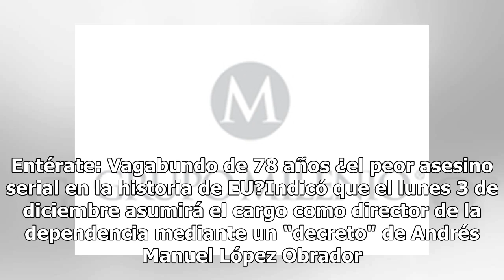Se las metimos doblada: Paco Ignacio Taibo II sobre titularidad en FCE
“Sea como sea se las metimos doblada, camarada”, declaró Paco Ignacio Taibo II tras ser cuestionado acerca de su titularidad en el Fondo de Culta Económica (FCE)."Si algo conquistamos este último julio es el derecho a llamar las cosas por su nombre: los ladrones, ladrones; los traidores, traidores; ...